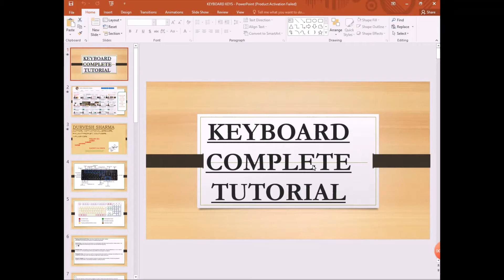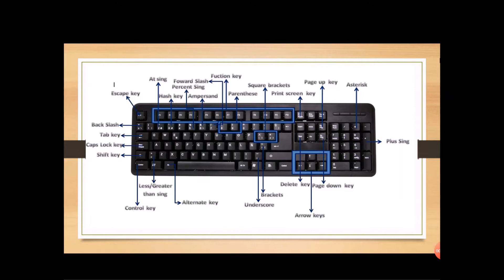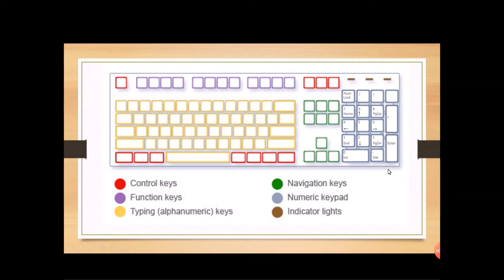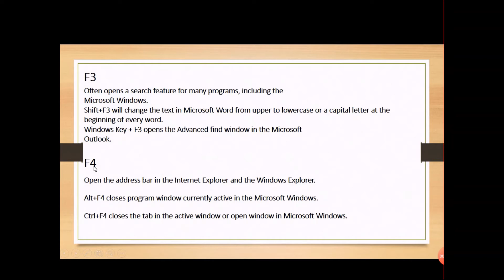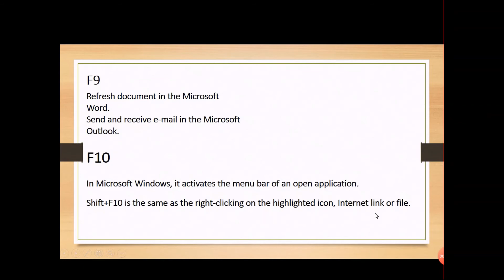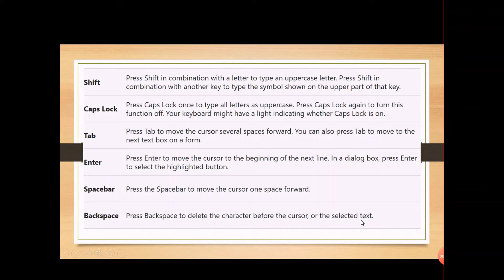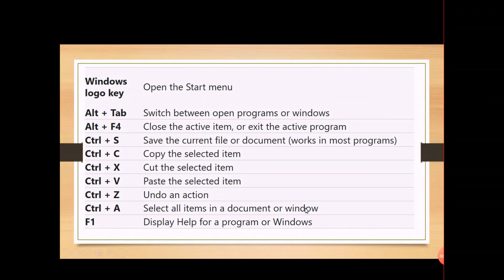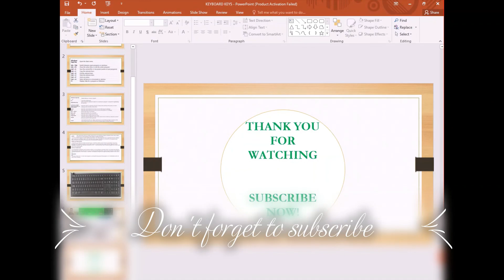Keyboard complete tutorial ll keyboard typing shortcut keys ll Function & Control keys ll in Hindi